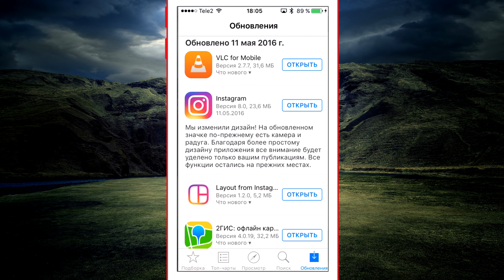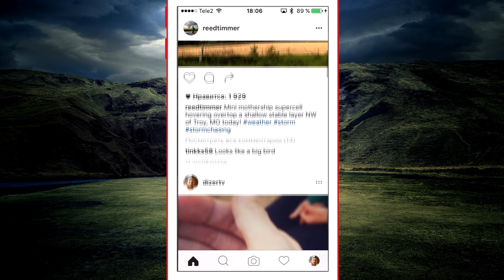Instagram 8.0 - Новый дизайн OMG!!!111!!